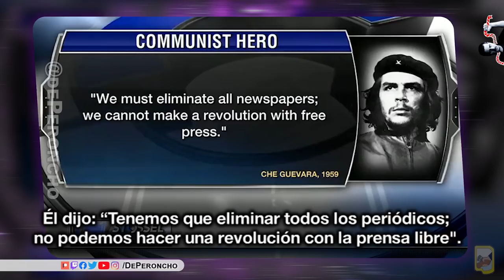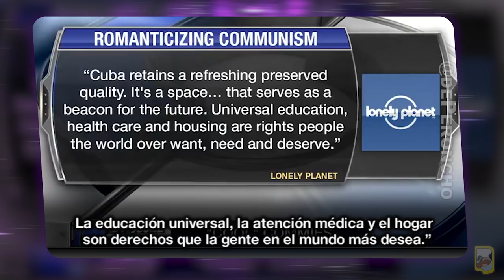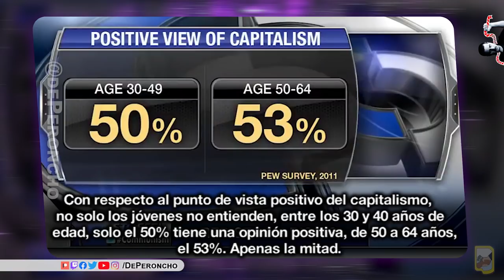El comunismo y el Che DESTROZADOS por periodista de EE.UU.